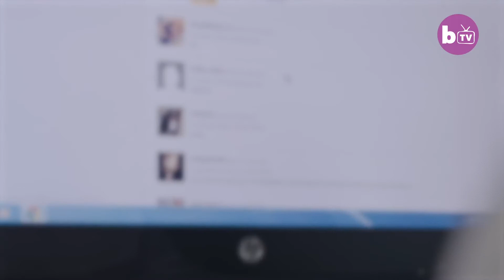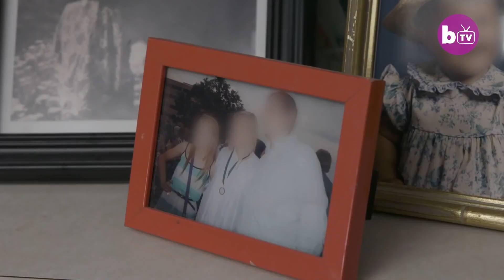Girl Falls In Love With Her Sugar Daddy